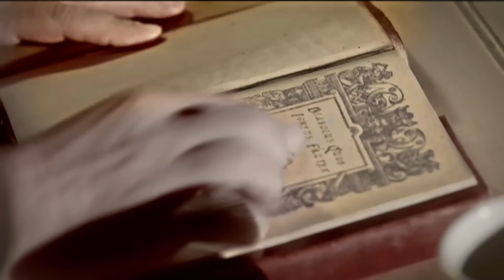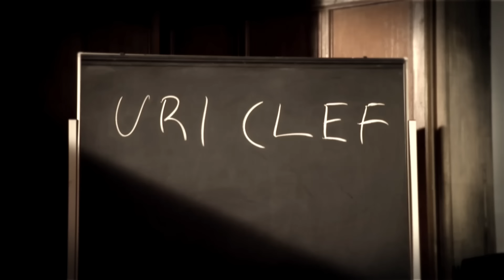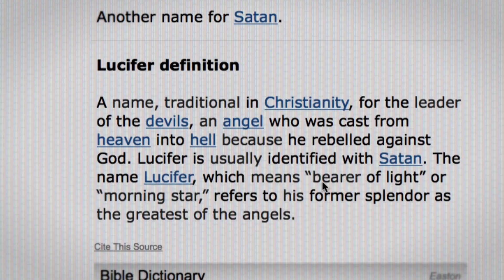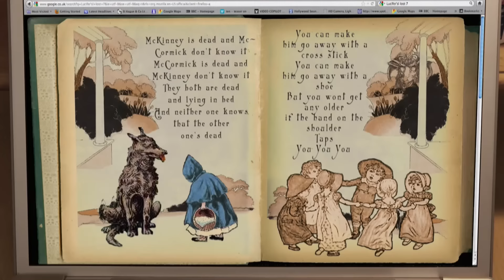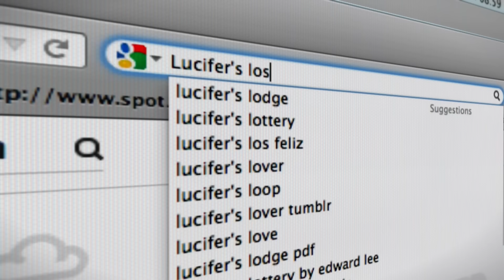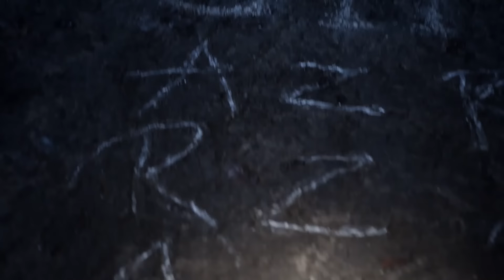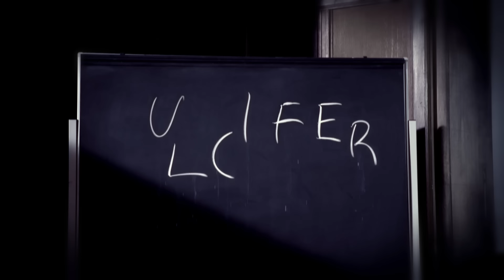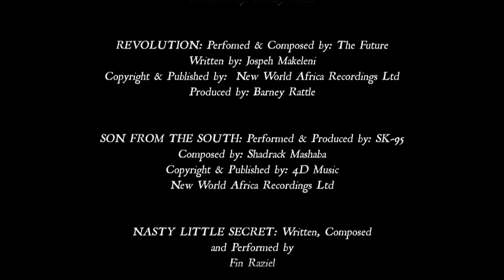THE COVEN 🎬 Exclusive Full Fantasy Horror Movie 🎬 English HD 2023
🔴 Title: THE COVEN
🔴 Summary: In Highgate London, five young teenagers hoping to witness Pagan activity, camp in historic Queen's Wood on Halloween but soon discover they are part of the ritual when a mysterious Biker hunts them down. sci-fi

YOP: 2015
Cast: Dexter Fletcher, Cloi Mckee, Holli Mckee
Director: John Mackie
Writer: John Mackie

🔴 Certificate: TV-MA